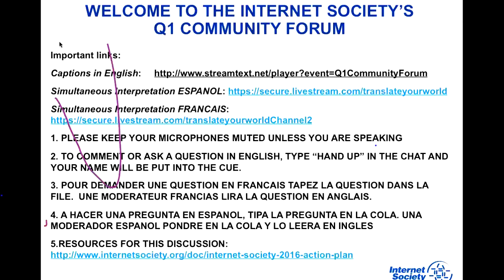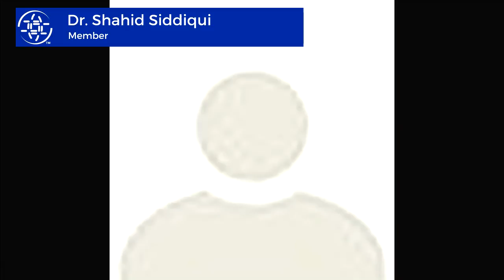ISOC Q1 Community Forum 2016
Internet Society Q1Community Forum 2016 - January 27 2016

See index below

Opening Remarks
00:00 Introduction - Ted Mooney
00:23 Welcome: 2016 the year of Member action - Kathy Brown
05:57 The two big campaigns of 2016 - James Wood

Connecting the Unconnected
16:29 Introduction by Raul Echeberria
25:05 Comments - Sally Wentworth
28:06 Comments - Olaf Kaufman
31:09 Comments - Arsene Tungali
32:53 Fiber in Burundi - Coppens Pasteur Ndayiragije
34:03 AXIS Project Update - Raul Echeberria, Dawit Bekele
38:34 ISOC Outreach - John Laprise, Sally Wentworth, James Wood
43:40 Wireless for Communities - Raul Echeberria
46:09 Comments - Organization Members Advisory Council - Scott Mansfield, Cheryl Miller, Christoph Steck
53:08 Comments - Chapters Advisory Council - Avri Doria, Richard Hill
58:07 Response - Raul Echeberria

Restoring and building trust in the Internet
59:20 Introduction - Olaf Kaufman
1:05:01 Comments - Sally Wentworth
1:08:45 Comments - Raul Echeberria
1:10:43 Regulatory environment - Olaf Kaufman
1:12:43 Necessary & proportionate - Richard Hill,
1:15:07 Tradeoffs - Nick Ashton-Hart, Olaf Kaufman
1:20:44 Access & Speech in India - Dr. Shahid Siddiqui
1:23:44 Response - Sally Wentworth
1:24:58 Comments - Chapters Advisory Council - Avri Doria
1:26:12 Comments - Organization Members Advisory Council - Scott Mansfield, Cheryl Miller, Christoph Steck
1:29:45 Response - Olaf Kaufman

Future Scenarios Project
1:31:37 Introduction - Sally Wentworth

Concluding Remarks
1:33:45 Kathy Brown

ABOUT THE INTERNET SOCIETY
The Internet Society is an independent international nonprofit organisation founded in 1992 to provide leadership in Internet related standards, education, and policy around the world.